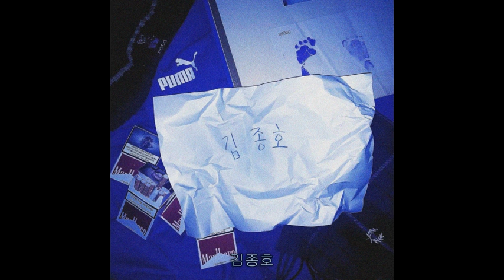[K-POP HIPHOP] 김종호 - 김종호_ATOENT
Artist(아티스트) : 김종호
Album Title(앨범명) : 김종호
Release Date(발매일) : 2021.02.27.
Genre(장르) : HIPHOP

★Music Store★

★ATO Channel ★

김종호

[Credit]

Executive Producer:김종호

Lyrics:김종호
Prod:Blue Caramel
Mixed:The 4 Egos
Mastered:권남우 @ 821 Sound Mastering

Artwork: Kim Jakgga